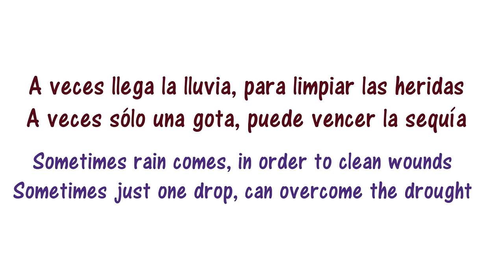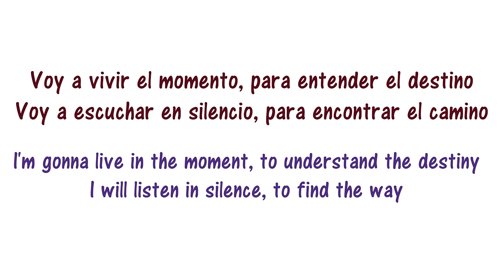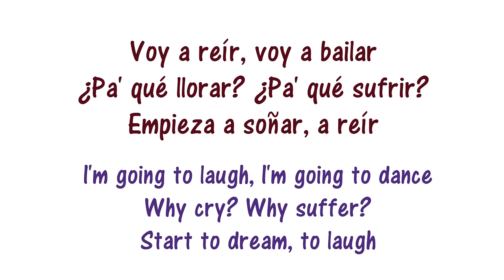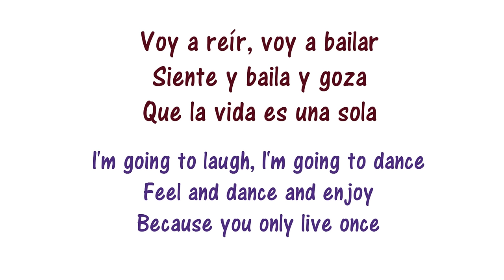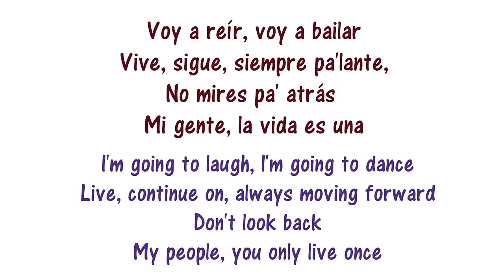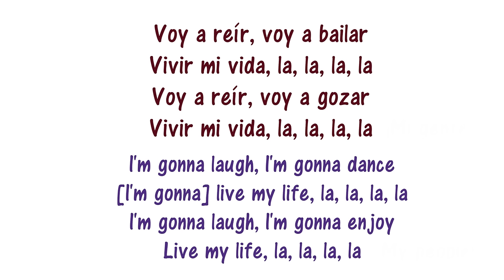Marc Anthony - Vivir Mi Vida Lyrics English and Spanish - Translation & Meaning - Letras en ingles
Learn more Spanish with music with the lirica app!